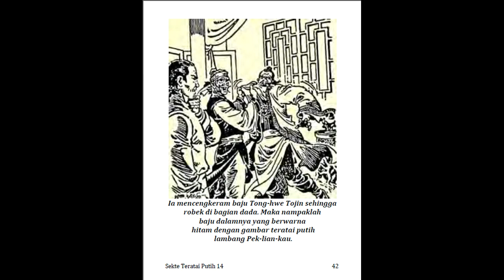Seri Cerita Silat Sekte Teratai Putih Jilid 14